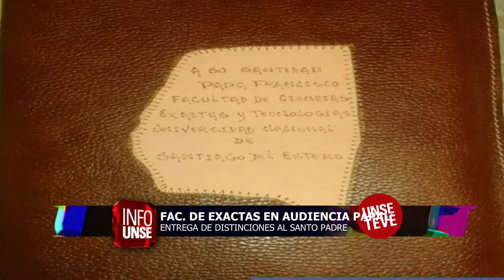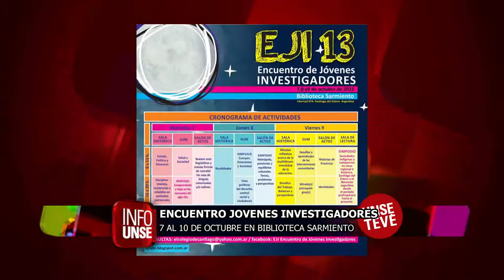INFO UNSE 05-10-2015